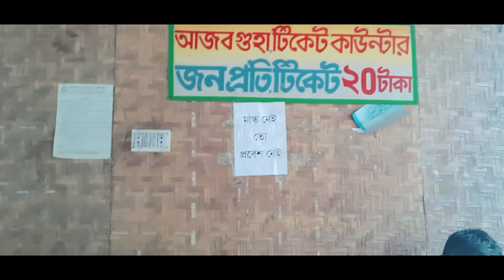১৫০ টাকায় ভিন্ন জগৎ ভ্রমণ l vinno jogot l Rangpur l Part - 1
রংপুর শহরের প্রাণ কেন্দ্র থেকে একটু দূরে, রংপুর - সৈয়দপুর মহাসড়কের পার্শেই গঞ্জিপুরে নৈসর্গিক পরিবেশে “ভিন্ন জগত” এর অবস্থান।
“ভিন্ন জগত” ভিন্ন আঙ্গিকে নির্মিত একটি ব্যাতিক্রমধর্মী পর্যটন কেন্দ্র। শিক্ষামূলক ভ্রমণে ভিন্ন জগত পর্যটন কেন্দ্র ছাত্র-ছাত্রী ও আনন্দ পিপাসূদের জন্য ভিন্ন মাত্রায় সজ্জিত। ভিন্ন জগতে স্থাপিত বাংলাদেশের প্রথম প্লানেটরিয়াম, রোবট স্কিন জোন, স্পেস জার্নি, লোকশিল্প যাদুঘর।
বিশ্বের সপ্তাশ্চর্যের অবিকল রুপে স্থাপন করা হয়েছে - তাজমহল, পিরামিড, চিড়িয়াখানা, চীনের প্রাচীর, মস্কোর ঘন্টা, সুন্দরবন ও আইফেল টাওয়ার। তাই আমরা বলি বিশ্ব দেখা এখন ভিন্ন জগতেই।
স্বাগত জানাই সবাইকে আসুন আমাদের সাজানো অঙ্গনে। বেড়িয়ে উপভোগ করে যান “ভিন্ন জগত” পর্যটন কেন্দ্র।
প্রবেশ মুল্য -৫০ টাকা
আজব গুহা - ২০ টাকা
ভুতের বাড়ি - ২০ টাকা
চরকি - ১০ টাকা
নাগরদোলা - ১০ টাকা
ট্রেন - ২০ টাকা
প্যাডেল বোট - ২০ টাকা

             Total - ১৫০ টাকা